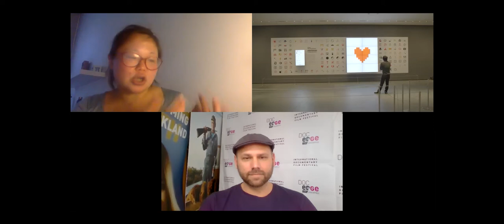Live Q&A Picture Character with Jennifer 8. Lee (Producer)